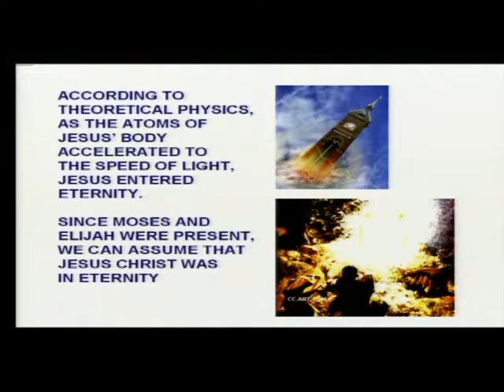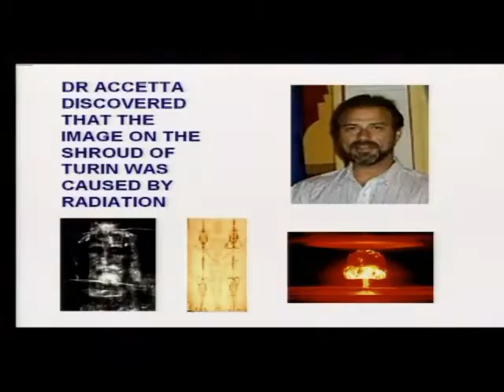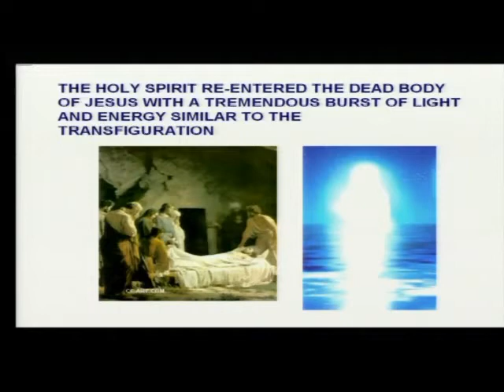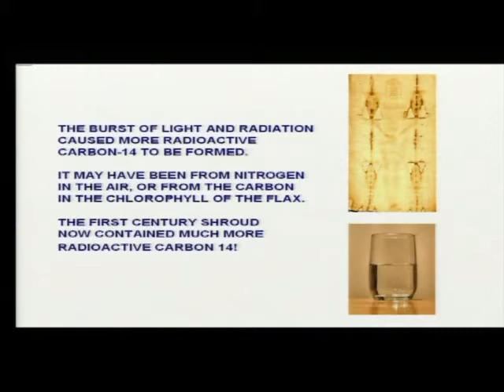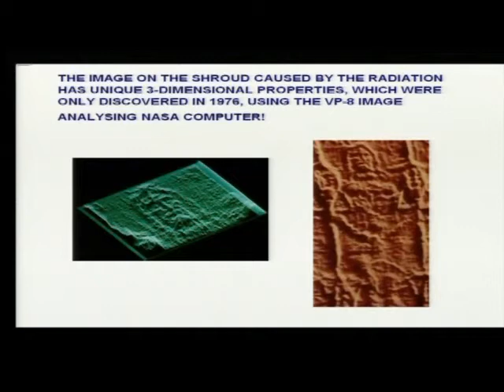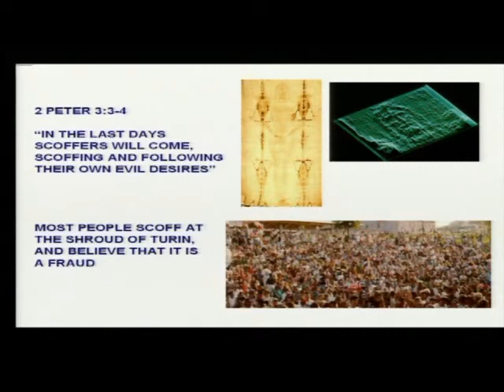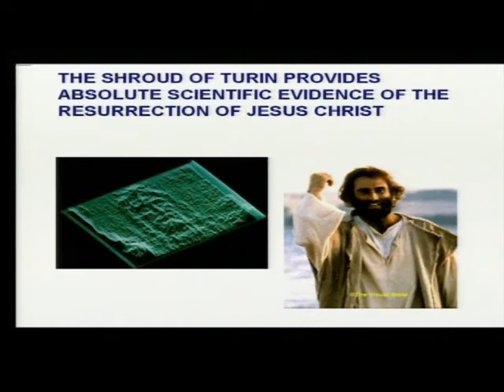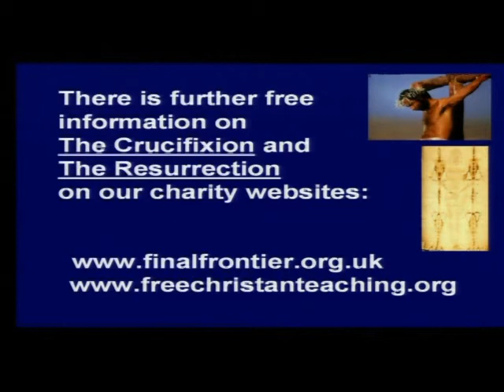Pt. 6 The Shroud of Turin proves the Resurrection with Dr Richard Kent